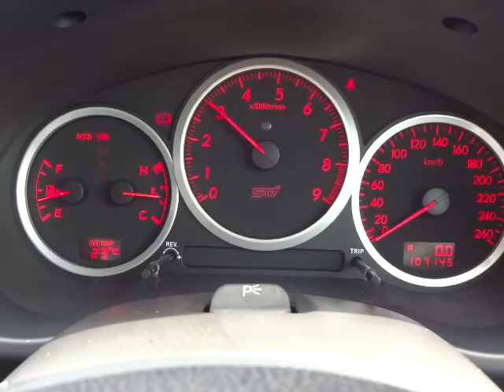スバル インプレッサ WRX STi Aライン エンジン音 (A005)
スバル  インプレッサ WRX STi Aライン エンジン音

sakucity nagano
Models. Valid